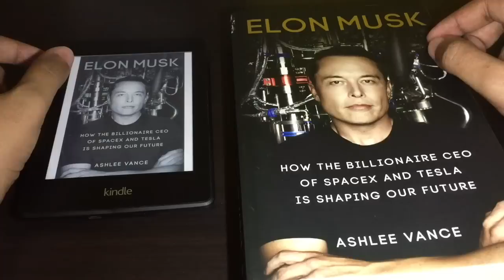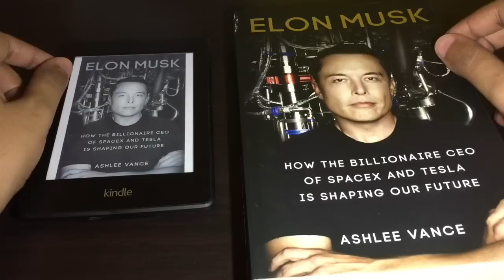Cheap Vs Costly Books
In this video we take a look at Book and eBook. Which is cheaper and better.

Buy Elon Musk - Tesla, SpaceX, and the Quest for a Fantastic Future Book from Amazon